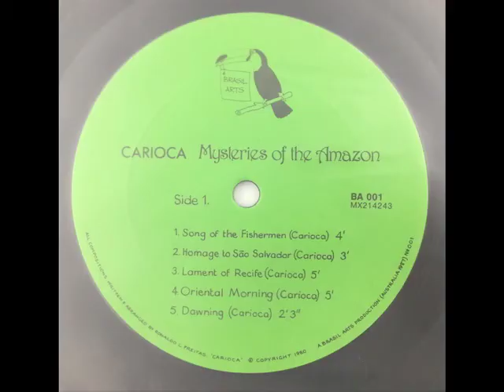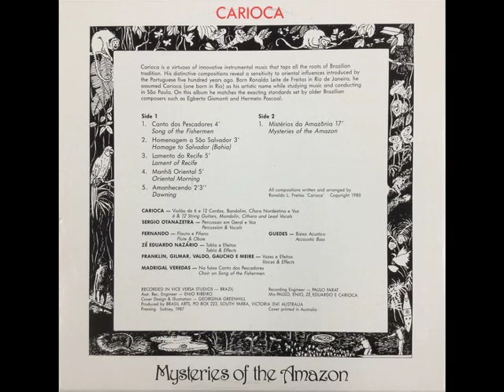Mysteries of the Amazon CARIOCA B Mistérios Da Amazônia